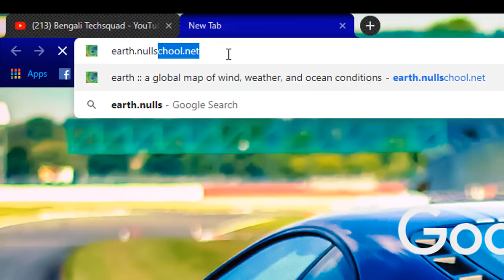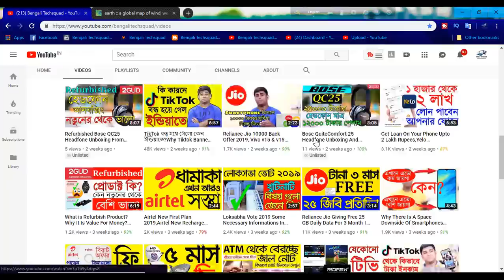Cyclone Fani Live Updates In Your Phone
Bengali Techsquad